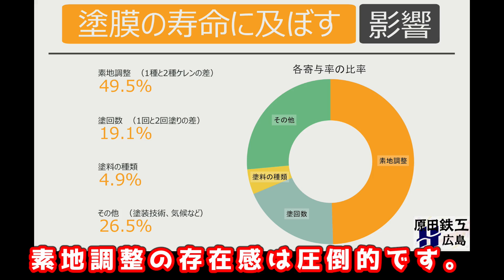耐用年数・美観の向上、メンテナンスコストの低減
会社名 : 原田鉄工　株式会社